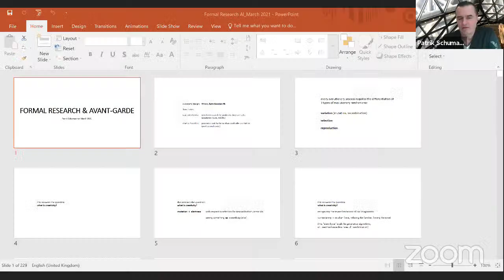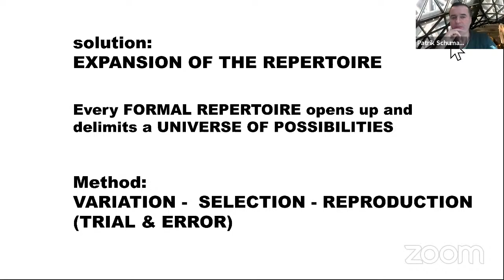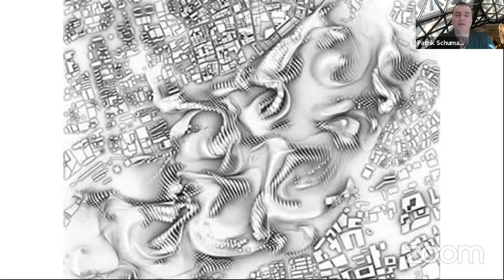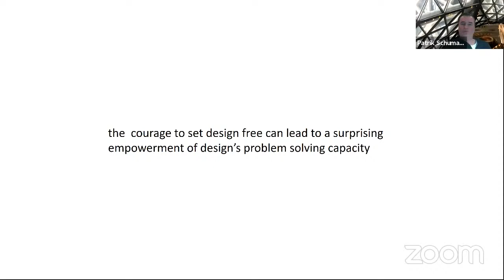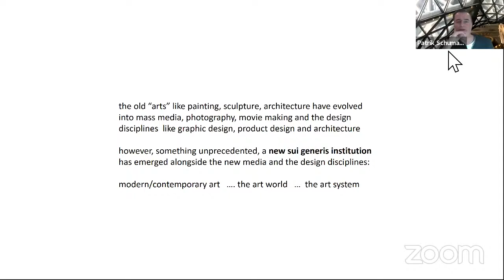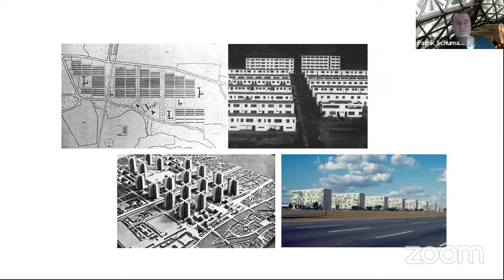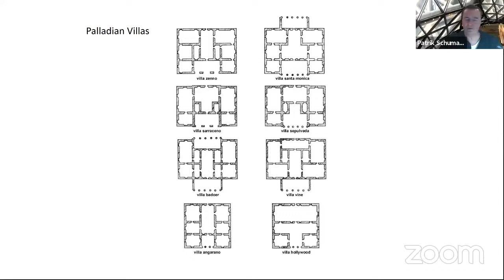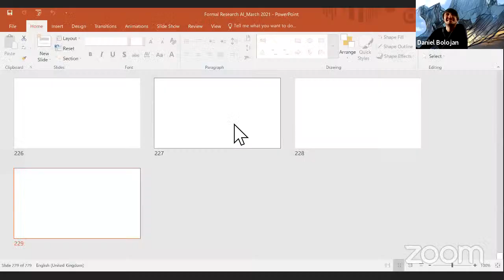FAU LECTURE SERIES: FORMAL RESEARCH AND THE AVANT-GARDE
Patrik Schumacher is the Principal of Zaha Hadid Architects and founding director at the AA Design Research Lab.
He joined Zaha Hadid in 1988 and has since been the co-author of many key projects, a.o. MAXXI – the National Italian Museum for Art and Architecture of the 21st century in Rome, Seoul’s Dong Daemon Design Centre, and the bid-winning design for Tokyo’s Olympic stadium for 2020. In 2010, he won the Royal Institute of British Architects’ Stirling Prize for excellence in architecture.